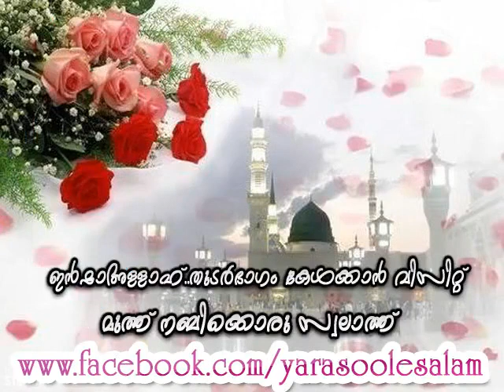Pishajine Aaradichavar - Simsarul Haq Hudavi Islamic Speech